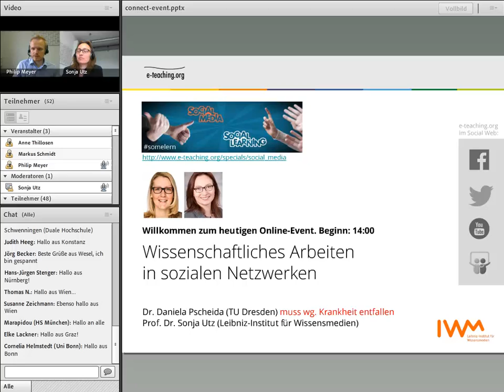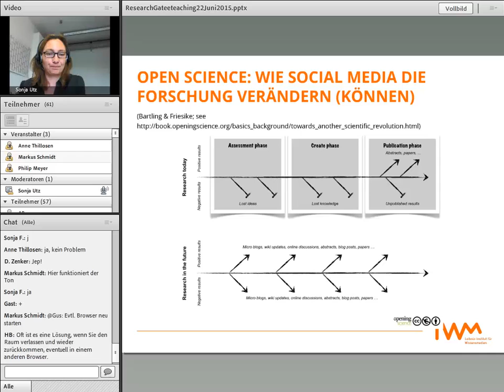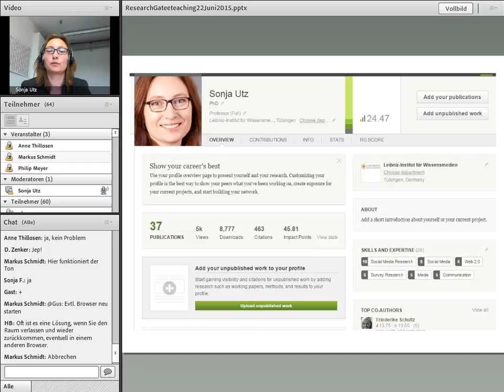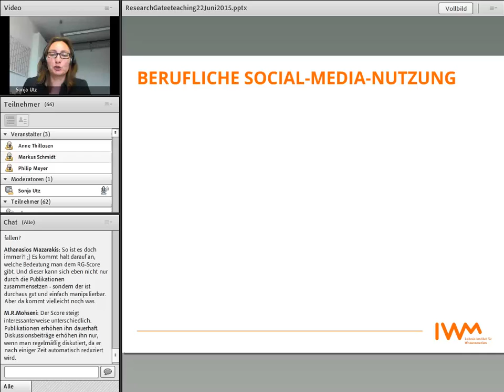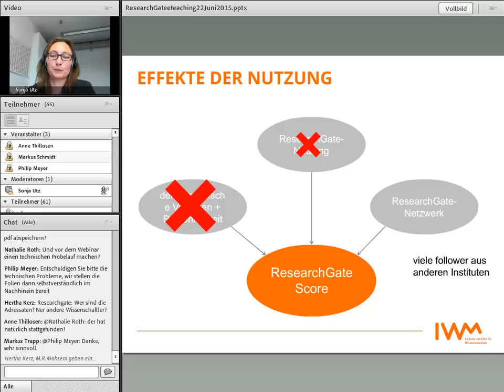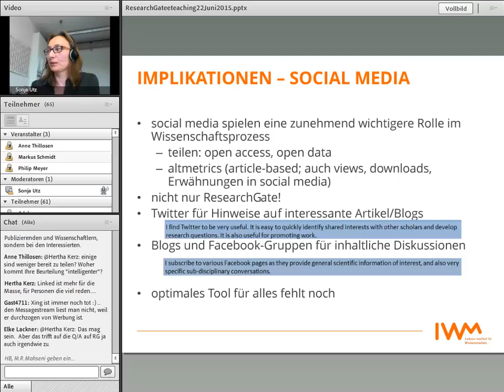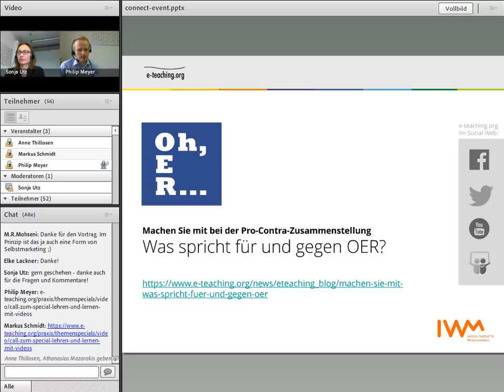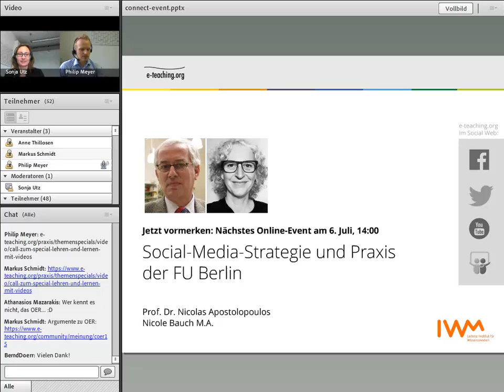Online-Event „Wissenschaftliches Arbeiten in sozialen Netzwerken“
Viele Lehrende haben immer noch Vorbehalte gegen den Einsatz digitaler – und vor allem sozialer – Medien in der Lehre. In ihrer wissenschaftlichen Praxis dagegen nutzt ein großer Teil von ihnen diese Werkzeuge ganz selbstverständlich.

Prof. Dr. Sonja Utz stellte u.a. Ergebnisse einer Erhebung zu dem speziell für Wissenschaftler/innen entwickelten, professionellen sozialen Netzwerk ResearchGate vor. Dabei zeigte sich beispielsweise, dass das Netzwerk trotz durchaus bestehender Vorbehalte auch positiv eingeschätzt wird, etwa in Bezug auf Zitationshäufigkeiten oder wissenschaftliche Reputation.

Der Beitrag von Dr. Daniela Pscheida musste leider wegen Krankheit entfallen. Geplant war ein Bericht über Ergebnisse des 2014 zum zweiten Mal durchgeführten „Science 2.0-Survey“, in dem erhoben wurde, welche Rolle die Nutzung von Online-Werkzeugen und Social-Media-Anwendungen wie Wikipedia, Content-Sharing- bzw. Cloud-Dienste, aber auch Blogs und Microblogs für Wissenschaftler/innen spielt.

Thema des Events waren auch die eigenen Erfahrungen der Referentinnen – und der Teilnehmenden – bei der Nutzung sozialer Medien im wissenschaftlichen Kontext. Nicht zuletzt ging es dabei auch um die Frage, ob so nicht auch eine Brücke zur Lehre geschlagen werden könnte.

Prof. Dr. Sonja Utz ist seit April 2013 am Leibniz-Institut für Wissensmedien in Tübingen tätig. In ihrer Forschung untersucht sie die Nutzung und die Effekte sozialer Medien im interpersonalen sowie im organisationalen Kontext und befasst sich mit der Frage, wie die Pflege und Ausbreitung sozialer Netzwerke zu informationaler und emotionaler Unterstützung führen kann.

Die Online-Veranstaltung ist Teil des Themenspecials "Social Media – Social Learning". Erfahren Sie hier mehr zum Themenspecial